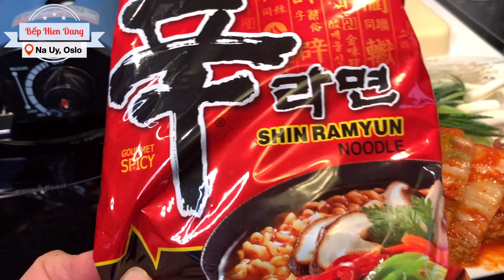Mì kimchi thịt bò Hàn Quốc | Bếp Hien Dang Na-Uy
Cách làm mì kimchi thịt bò Hàn Quốc.

Hiền hy vọng các bạn luôn ủng hộ, like và share cho Hiền. Các bạn có thắc mắc gì thì xin để lại lời nhắn phía dưới, Hiền sẽ trả lời trả lời các bạn. Cám ơn các bạn nhiều.